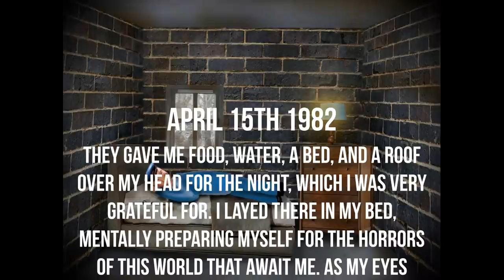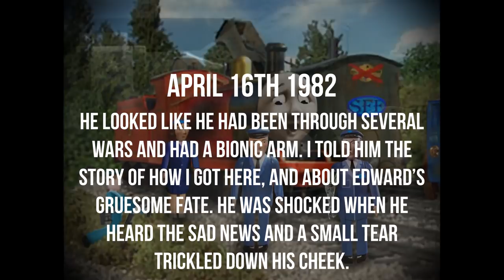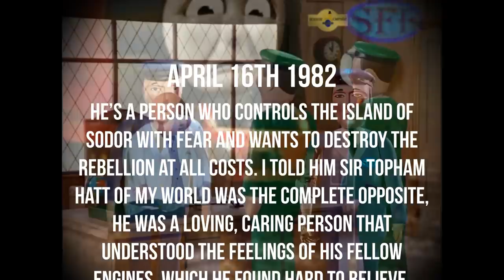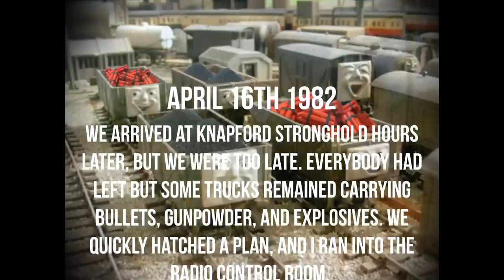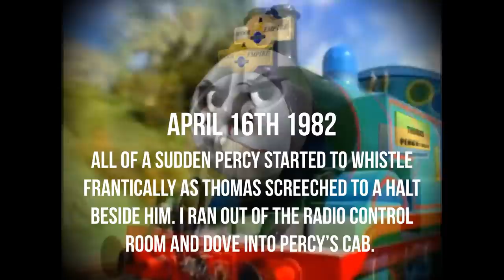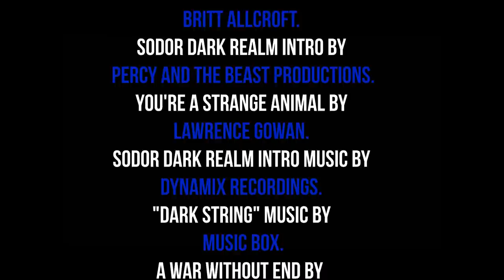"The Hero Of The Empire" | Sodor Dark Realm | OFFICIAL | TVS | April 15th & 16th, 1982 | #3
After Keith and Percy arrive at Norramby, old friends are found, new enemies are made. Familiar faces are not what they seem... Witness our two hero's attempt to stop the Empire's attack on the Rebel base.

Here are two awesome music creators, without them my episodes would not be what they are today as I use their music heavily. So check out their awesome work!

SodorDarkRealm Intro Music (The Last Battle) By Hidden Empire Studios

Thumbnail Created By The Very Talented, EdwardRBLX23! Please Go Check Him Out!! :)